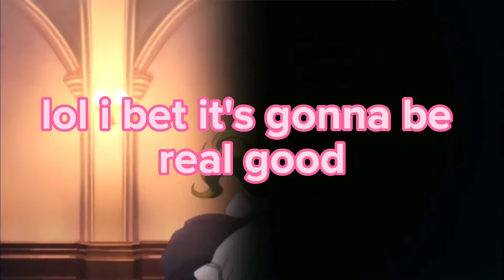princess connect summer maho gacha pulls